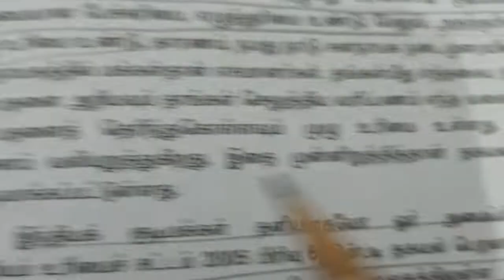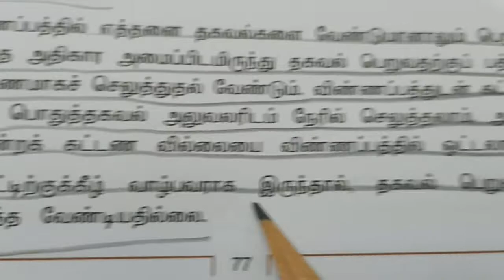தகவல் அறியும் உரிமைச் சட்டம்2005 TNPSC GROUP IV SRT STUDY CIRCLE GROUP தமிழ் TAMIL